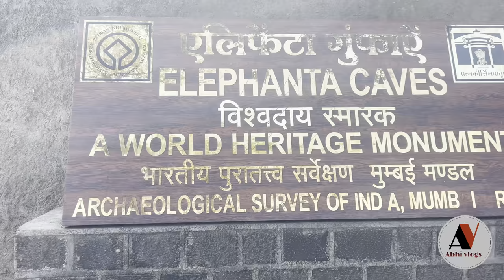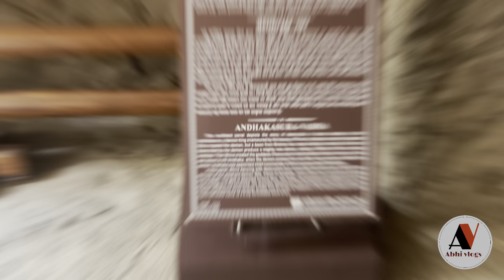Elephanta Caves l घारापुरी लेणी l Elephant island l Canon hills l Historic caves in Mumbai l Shiva.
Abhivlogs#elephantaisland#unisco#island#history#caves#ajanta#bhudda#lordshiva#mumbai#shivajimaharajhistory#love#swaraj#ancient#global#worldheritage.

Hello dosto aaj kaa hamara video haii Mumbai me base ek world heritage moment ke upar haii jo ki haii elephanta caves or gharapuri caves . Ye mumbai ke andar samandar mee 6 km dur base haii jane ke liye apko mumbai ke gate way of india se boats mil jayenge jo apko 1 hours me elephanta caves me pocha degi. Elephanta island ke upar apko 34 Buddhist and hindu caves dekhne  ko milenge . Unka  nirman 5th to 7th century me rashtrakuta emperor ne kiya thaa . Ye ek adhunik kalkurti ka pratik haii app log bhi ek bar yaha jaroor bhet de.

Total ticket cost -: 260 ( boat) return per person + 05 ( grampanchyat )+ 40 ( caves entry) = 305 rupees .